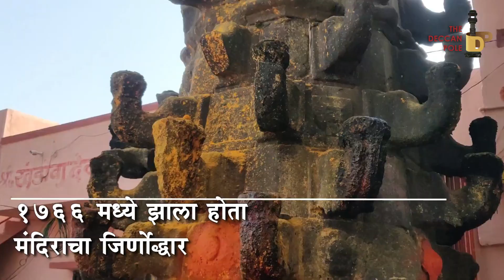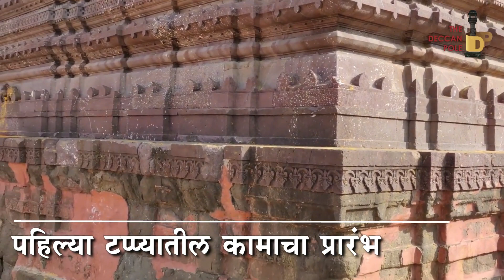खंडोबा- सातारा देवस्थान | जिर्णोद्धार | KhandobaMandir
महाराष्ट्रातील खंडोबा च्या ठिकाणांपैकी एक देवस्थान chatrapatisambhajinagar छत्रपती संभाजीनगरमधील सातारा Satara देवस्थान, शहराच्या दक्षिणेला असलेल्या या देवस्थानाच्या जीर्णोद्धाराचे (Restoration) काम सुरु झालं आहे, राज्य पुरातत्व विभागाने सर्वेक्षण करून या कामाला सुरुवातही केली. नेमकं कोणतं काम होणार आणि कसं याची माहिती देणारा हा व्हिडीओ.
राज्यातील प्राचीन मंदिरांचे जतन आणि संवर्धन करण्याचा निर्णय शासनाने घेतला आहे. पहिल्या टण्यात आठ मंदिरांच्या जीर्णोद्धारापैकी तीन मंदिरांच्या कामाला भारतीय पुरातत्व सर्वेक्षण विभागाकडून (एएसआय - Archaeological_ Survey of India) तत्त्वतः मंजुरी प्राप्त झाली, त्यापैकी एक हे मंदिर. २०२१ मध्ये नाशिकच्या पुरातत्व विभागाच्या अधिकाऱ्यांनी सर्वेक्षणाचं काम केलं. पश्चिम मतदार संघाचे आमदार संजय शिरसाट sanjayshirsat यांच्या कडून पाठपुरावा झाल्याने या कामाला गती मिळाली
मंदिराच्या आत-बाहेरची दगड रसायनांनी साफ करून त्यावर संरक्षणात्मक रसायनांचा थर देण्याचं  प्रस्तावित आहे,  त्यामुळे दगडांची झीज कमी होण्यास मदत होईल, तडे चुना, दगडांची भुकटी व रसायनांच्या सह्याने भरून काढण्यात येणार आहेत तर पुढे गर्भगृहाच्या जेत्याच्या दगडांवरील नक्षीकामातील ठिसूळ झालेला दगड  पुन्हा सांधला जाणार आहे.  मंदिर शिखराच्या पडलेल्या विटांचे संवर्धन, खराब झालेला भाग काढून टाकून पुन्हा भरनं, अशी कामं.पहिल्या टप्प्यात होतील. तसंच दीपमाळ पुनरुभारणी देखील होत आहे यासाठी आधीची दीपमाळ उतरवून नव्याने आणलेल्या शिळानी पुन्हा ही उभारणी करण्यात येणार आहे.